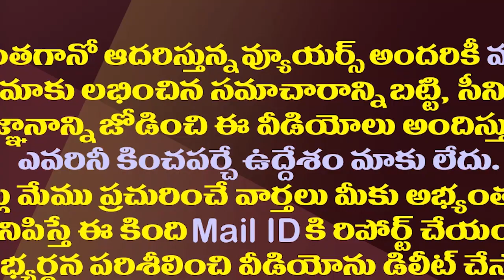జగన్ మాటలు గుండెల్ని తాకాయి..మేకపాటి ఎమోషన్| Mekapati Became Emotional With YS Jagan Assembly Speech